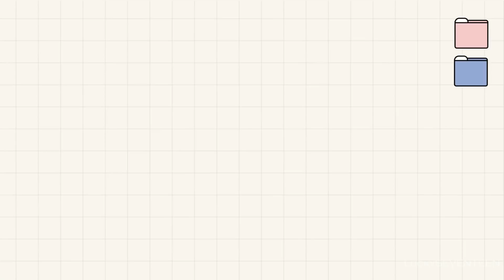[LuckySEVENTEEN中字] [INSIDE SEVENTEEN] SVT in CARAT LAND UNIT REVERSE DANCE PRACTICE BEHIND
本字幕由#LuckySEVENTEEN 製作

想要緊貼#SEVENTEEN 的消息也可以關注IG或TW哦